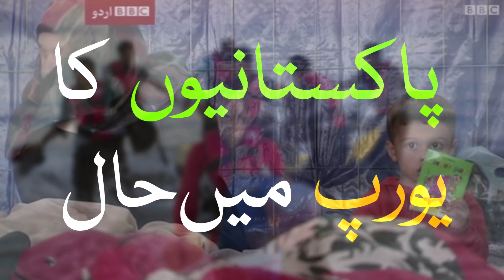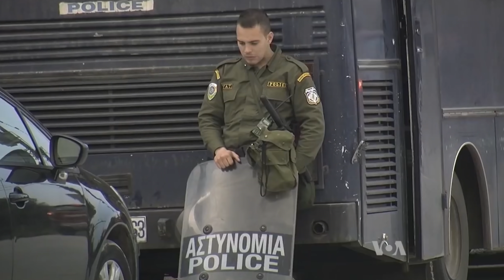Pakistanio ka Europe Mein Haal | Rafiuzzaman Siddiqui | Pakistan